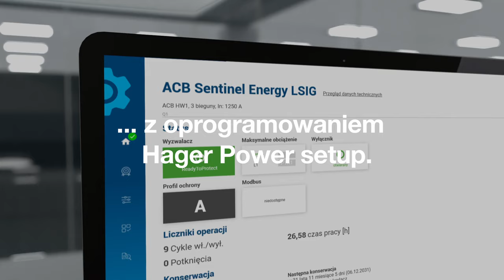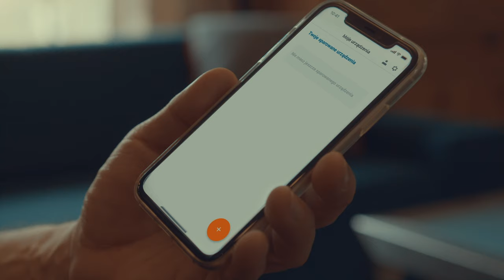Wyłączniki powietrzne hw+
Niezależnie od tego, czy jesteś projektantem, prefabrykatorem rozdzielnic, instalatorem czy integratorem systemów: nasze wyłączniki powietrzne hw+ są wyposażone we wszystkie funkcje, których potrzebujesz, aby usprawnić projektowanie, montaż i działanie systemu w każdym sektorze rynku. Możliwość wyboru spośród 3 wersji o różnym prądzie znamionowym i zdolności zwarciowej, a także możliwość wyboru modułów wyzwalaczy sentinel lub sentinel Energy, pozwala znaleźć idealne rozwiązanie dla każdej instalacji elektrycznej.